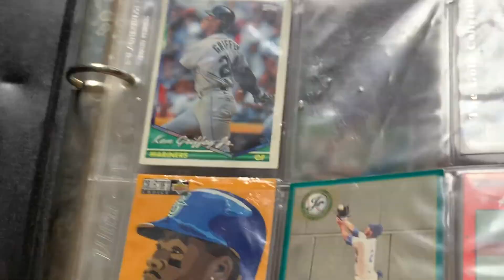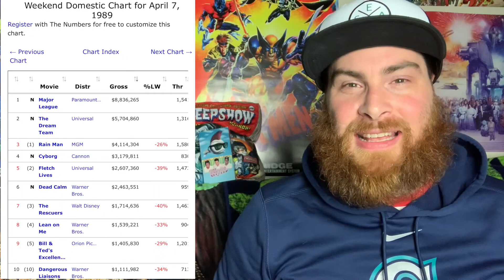Major League (1989)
Today we are watching the Baseball classic Major League.
Special Thanks to Karl Casey @WhiteBatAudio for allowing us the use of their song. 🙏